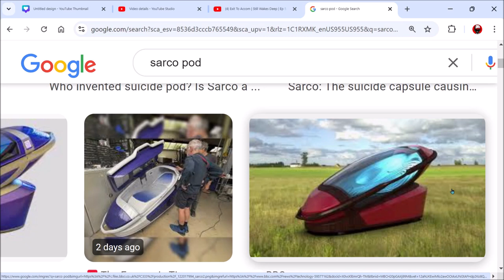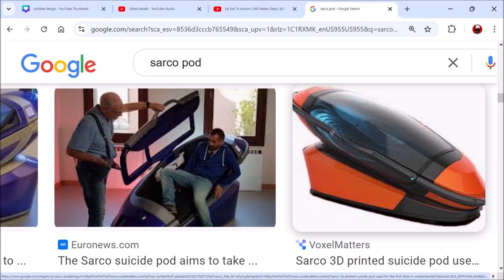Unalive Pods (TW) | Ep 845 | Crazy Town Podcast